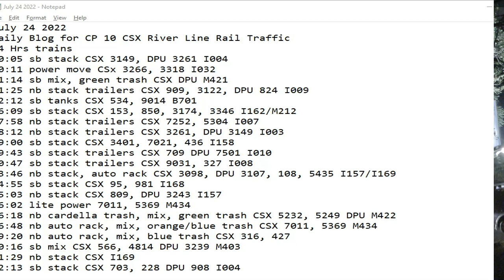July 24 2022 BigTrains.TV CP 10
24 Hrs trains
00:05 sb stack CSX 3149, DPU 3261 I004
00:11 power move CSx 3266, 3318 I032
01:14 sb mix, green trash CSX DPU M421
01:25 nb stack trailers CSX 909, 3122, DPU 824 I009
02:12 sb tanks CSX 534, 9014 B701
06:09 sb stack CSX 153, 850, 3174, 3346 I162/M212
07:58 nb stack trailers CSX 7252, 5304 I007
08:12 nb stack trailers CSX 3261, DPU 3149 I003
09:00 sb stack CSX 3401, 7021, 436 I158
09:43 sb stack trailers CSX 709 DPU 7501 I010
10:47 sb stack trailers CSX 9031, 327 I008
13:46 nb stack, auto rack CSX 3098, DPU 3107, 108, 5435 I157/I169
14:55 sb stack CSX 95, 981 I168
15:03 nb stack CSX 809, DPU 3243 I157
16:02 lite power 7011, 5369 M434
16:18 nb cardella trash, mix, green trash CSX 5232, 5249 DPU M422
16:48 nb auto rack, mix, orange/blue trash CSX 7011, 5369 M434
19:20 nb auto rack, mix, blue trash CSX 316, 427
20:16 sb mix CSX 566, 4814 DPU 3239 M403
21:29 nb stack CSX I169
22:13 sb stack CSX 703, 228 DPU 908 I004